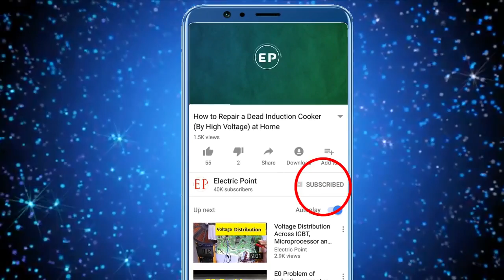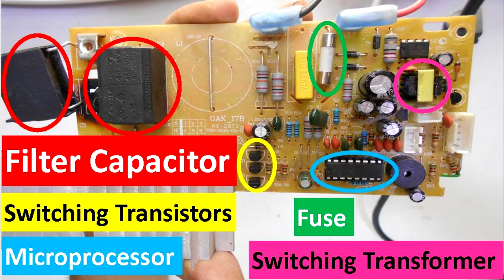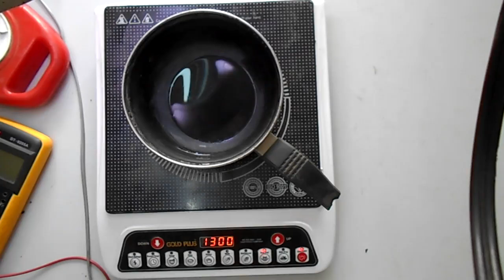How to Repair Induction Cooktop E0 Error Easily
In this video i will tell you step by step procedure through which you can easily repair induction cooktop E0 error easily at home.

इस विडियो मे आज हम आपको सिखाएँगे की इंडक्शन कुकर की E0 की समस्या को बड़ी आसानी से किस तरह ठीक किया जायें

0---Buy 2 Pcs Coreless Motors

1---Buy soldering iron

2--Buy 60W Soldering Iron With Adjustable Temperature

3--Buy Jewelry Repair Soldering Iron

4--Buy Hi-Watt 9v Battery (Set of 10)

5--Buy 40 Watt Hot Melt Glue Gun

6--Buy Projects Kit For Motor,9V Battery, Mini 4Wing Fan,9V Battery Snap,Swichs,& LEDs (5Pcs Each)

7--Buy 25 In 1 Repair Opening Tool Kit

8--Buy Inditrust Quick 900 3-in-1 SMD Rework Station hot air gun with 12W Micro Soldering iron with 5v Dc Output

9--Buy 2Pcs DC6V To 9V Motor - Mini Motor - For Toys DIY Projects

10--Buy Digital Multimeter LCD AC DC Measuring Voltag

11--Buy AC/DC Voltage Digital Multimeter

12--Buy Generic 10PCS TDA2030A

13--Buy 30 W 5.1 Stereo Hi-Fi Amplifier Board with 250 W

14--Buy STK4141 Power Amplifier Board, 5.1 (6 Ch), 1200 Watt

15--Buy Hi-Fi 5.1 Pre Amp Kit Audio PreAmp Board

16--Buy 4.1 ch Home Theater Kit
17---Buy Battery Toy Helicopter ( Pack Of 2 )